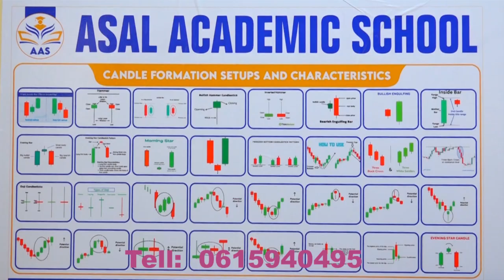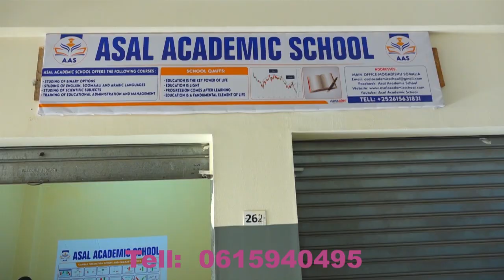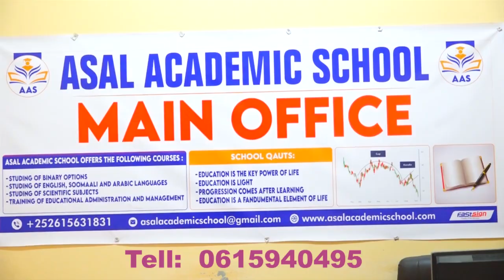Wasiirka Cadaaladda XFS Xasan Macallin Ciidamo cusub ayaa lagu soo kordhiyey Asluubta, Xabsiyo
Wasiirka Cadaaladda XFS Xasan Macallin  Ciidamo cusub ayaa lagu soo kordhiyey Asluubta, Xabsiyo ayaana xariga laga jarayaa Magaalooyinka Baydhabo, Gaalkacyo iyo Kismaayo